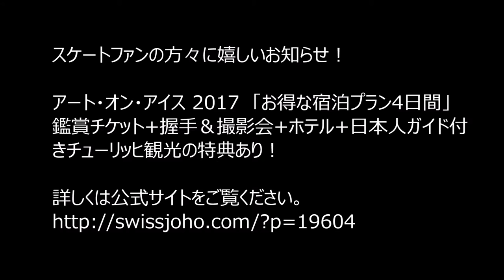スイス発 アートオンアイス(Art on Ice) 2016 ⑦ フィナーレ【スイス情報.com】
チューリッヒで開催されたアートオンアイス(Art on Ice) 2016の様子です。

素晴らしいショーのフィナーレです。

来年2017年のアイスショー特別鑑賞チケット+握手＆撮影会+ご宿泊の３つの特典がある「お得な宿泊プラン(4日間)」はこちら：

動画撮影：2016年2月
※　写真撮影・ネット掲載許可済み